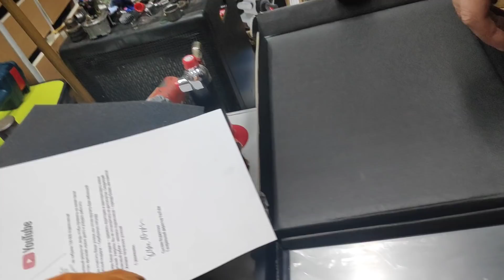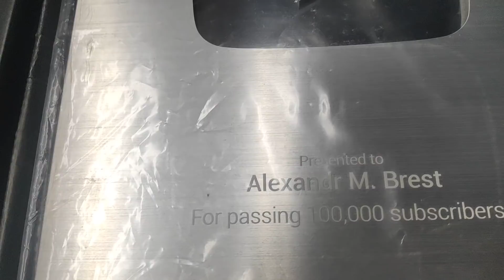У Саши М Брест Серебряная кнопка!!!